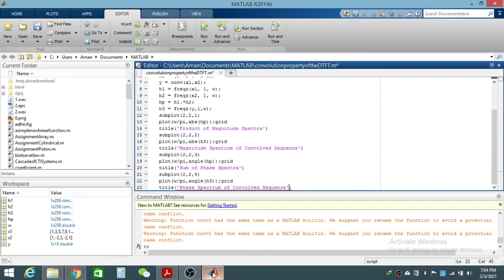Convolution property of the DTFT